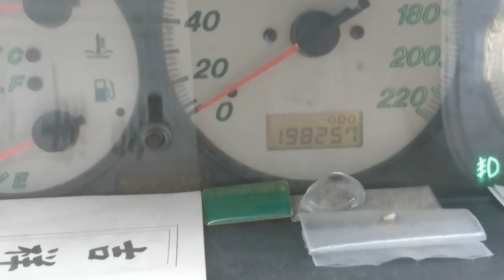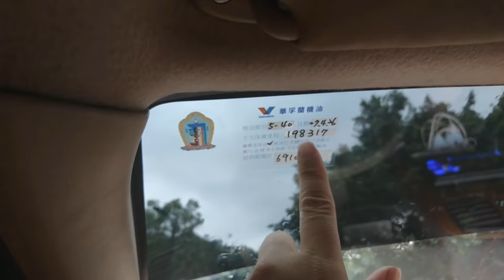老車開開 ford tierra 終於跟性能沾到邊了 / Old car driving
這個馬賽克我打到快要崩潰了，饒了我吧
I spent so many time on mosaic, give me a break!

💦 工作邀約請來信 Cooperation 💦